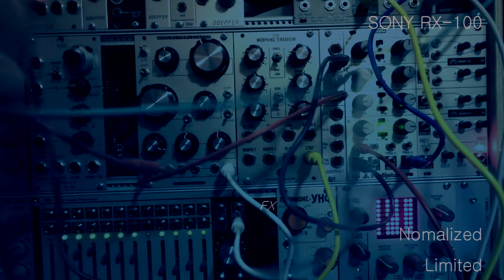Melodies of the COMPLEX -BARK-REPLICATOR-DRUMBRUTE-K4815-Quintett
VERBOS COMPLEX OSCILLATOR, VERBOS BARK FILTER PROCESSOR, KILPATRICK K-4815, PITTBURGH MODULAR ANALOG REPLICATOR, ARTURIA DRUMBRUTE = stunning Dopefer modular QUINTETT!!!